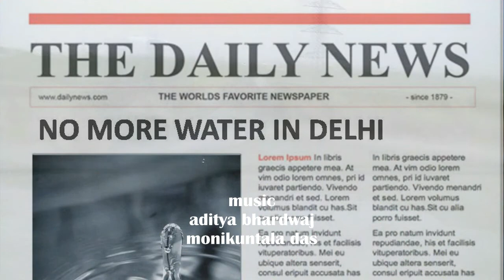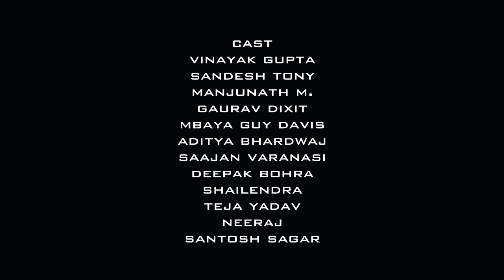JALMAGNA.....a short film on water crisis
Directed by Aditya Bhardwaj
Produced b y Inmotion (film making society of School of Planning and Architecture, New Delhi.